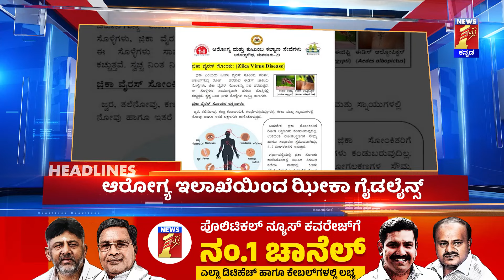News Headlines @3PM | 07-07-2024